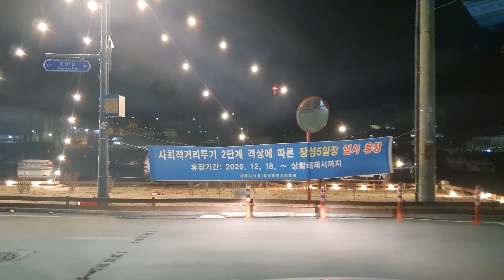시골택시 오늘만 같아라 한시간 쯤 일해서 무려 6마넌 벌었다 니나노?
오늘은 참 장사 되는날 한시간 택시 영업에
6마넌 벌다니 ㄷㄷ 이런날은 기분도 좋고ᆢ